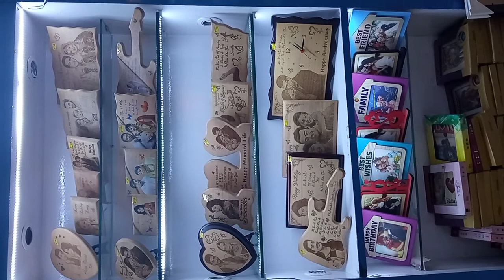Wood Engroving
Wood Engroving Available
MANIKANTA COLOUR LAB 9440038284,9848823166